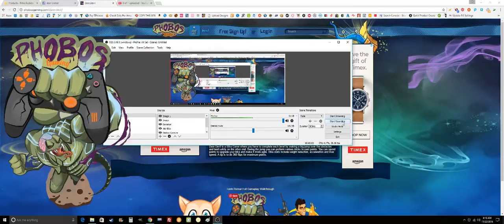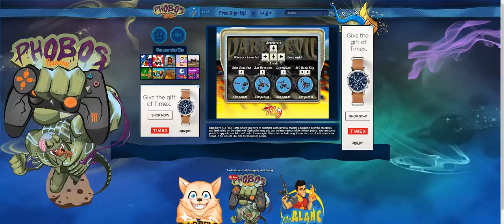Dare Devil Game Full Walkthrough Motocross Dirtbike Trick Action Play Dare Devil Free